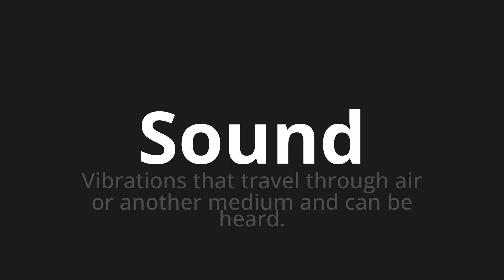How to pronounce Sound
🌍 Learn a new language now Master the Pronunciation of 'Sound' - which means : Vibrations that travel through air or another medium and can be heard. 📝 with @HTPronounce 🎓🗣️ - [Your Guide to English]

Learn to pronounce 'Sound' perfectly in English with our easy and engaging tutorial by @HTPronounce! 📖📽️ In this comprehensive video, we provide you with native speaker examples 🗣️👂 and phonetic breakdowns 🎵 to ensure you get the pronunciation just right.

How to say Sound in English